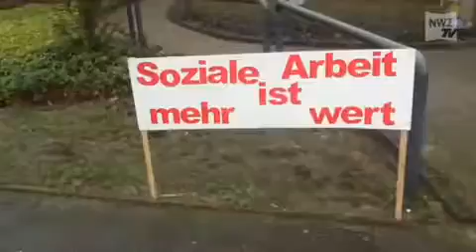Mahnwache der Caritas-Mitarbeiter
Vechta, 05. Januar  2015: Im Vorfeld der nächsten Verhandlungsrunde der Regionalkommission Nord über einen Tarifabschluss für die Caritas-Mitarbeiter haben Caritas-Mitarbeiter aus dem Oldenburger Land, eine sechsstündige Mahnwache gehalten.